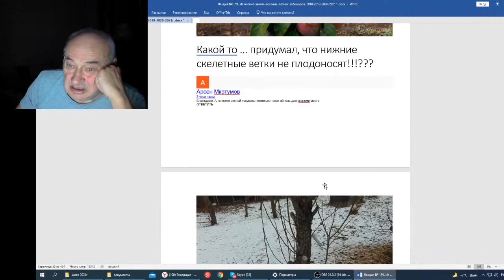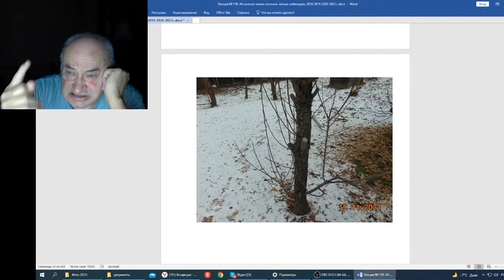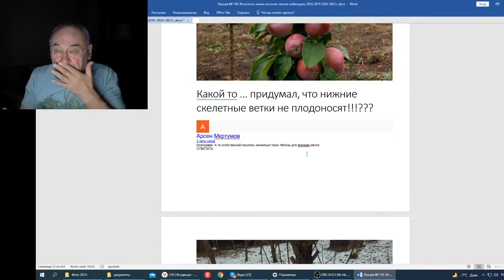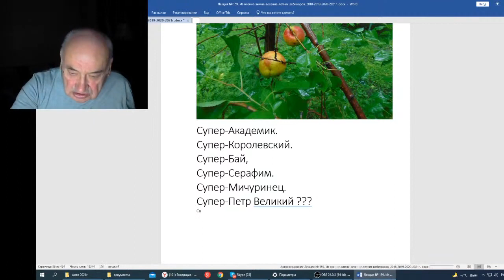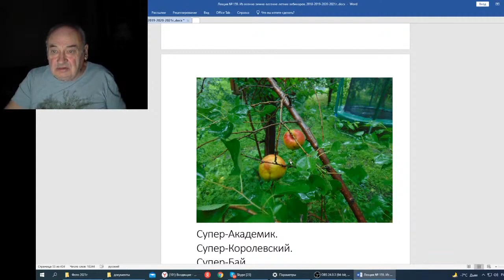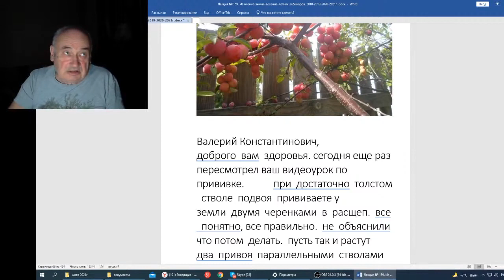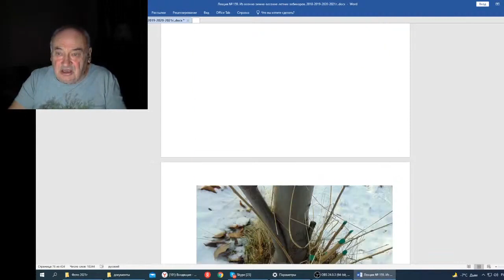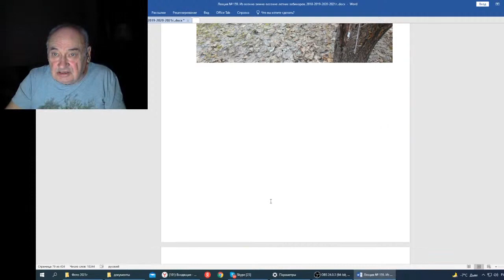Железов В Вебинар 159 Люди покупаются на фотографии